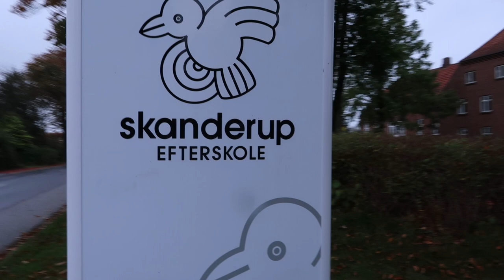EFTERSKOLE VLOG #2 // LINJETUR // MED MEDIE I JYLLAND // DEL 1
Tusinde tak fordi I så med! Kys

OM MIG:
► Alder? 15 år
► Klasse? 10. Klasse (Tølløse slots efterskole)

► Filmet med: Canon Powershot G7X Mark 2
► Redigeret med: iMovie